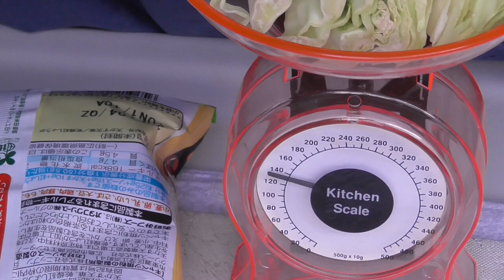≪お料理≫・・キャベツ焼、作ってるだけです。ｗ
また、カメラ君が勝手にファイル形式、変えやがったｗ